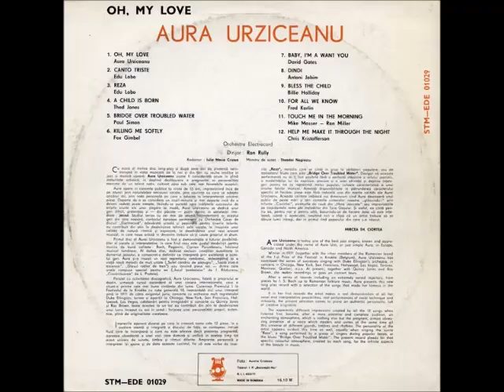Aura Urziceanu ‎– Oh, My Love (full album)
Aura Urziceanu ‎– Oh, My Love

Label: Electrecord ‎– STM-EDE 01029
Format: Vinyl, LP,12", Album
Country: Romania
Released: 1974
Genre: Jazz, Funk / Soul
Style: Easy Listening

Tracklist:

-A1. Oh, My Love
-A2. Canto Triste
-A3. Reza
-A4. A Child Is Born
-A5. Bridge Over Troubled Water
-A6. Killing Me Softly
-B1. Baby, I'm A Want You
-B2. Dindi
-B3. Bless The Child
-B4. For All We Know
-B5. Touch Me In The Morning
-B6. Help Me Make It Through The Night

Credits:

Conductor – Ron Rully
Engineer – Theodor Negrescu
Liner Notes – Mircea Th. Ciortea
Orchestra – Orchestra Electrecord
Photography By – Aurelia Cristescu
Producer – Iulia Maria Cristea
Voice – Aura Urziceanu

Printed By – I.P. "Bucureștii-Noi"